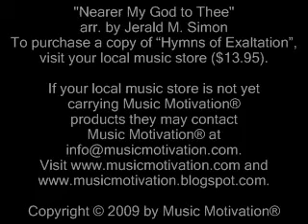"Nearer My God to Thee" arranged by Jerald M. Simon